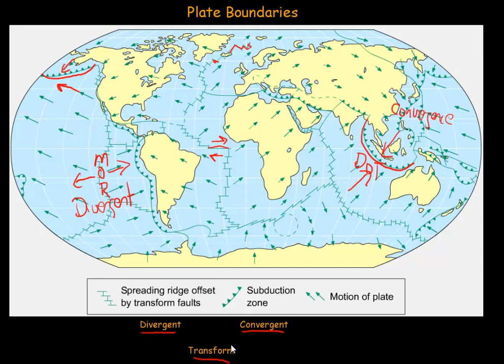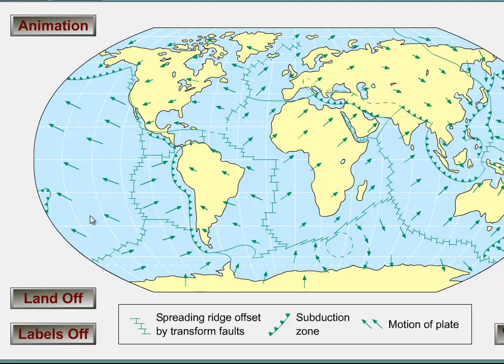Pangaea Breakup and Plate Boundaries.mp4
The breakup of Pangaea forming the plate boundaries found on Earth today - Divergent, Convergent & Transform faulting.